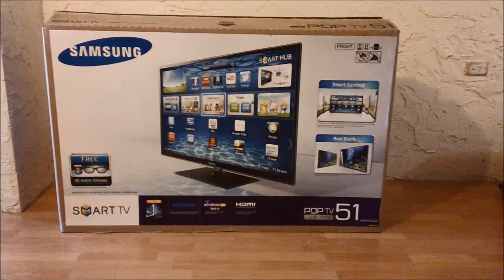Samsung PS51E550 3d Plasma TV Unboxing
Unboxing the 3d Samsung Plasma 51 inch Television, model no. PS51e550d
Amazon link to Samsung Plasma TV